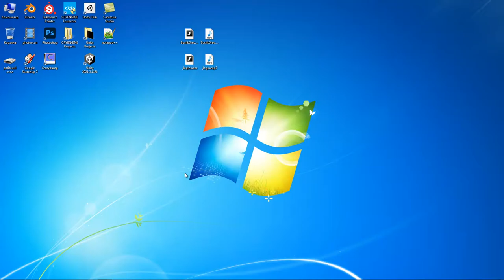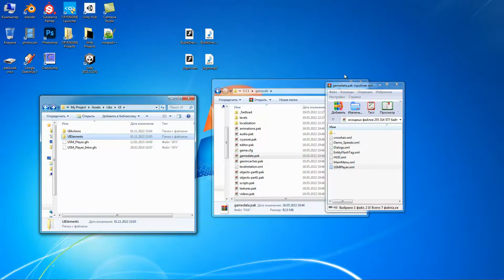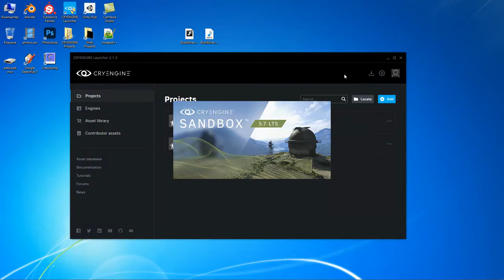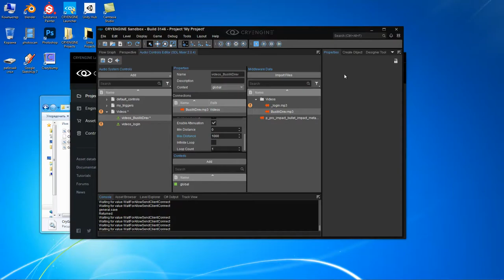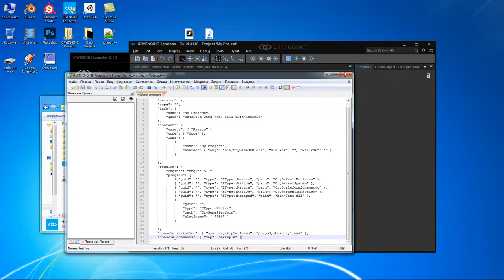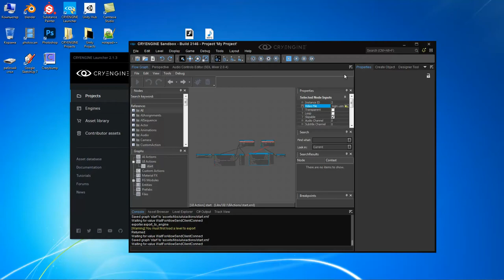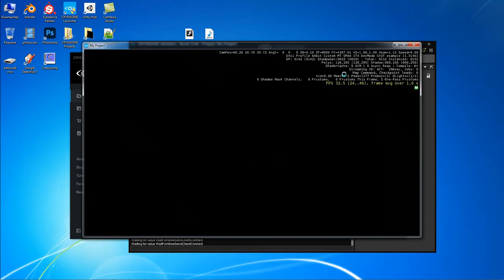CryEngine 5.7.1 / Урок - Стартовое видео USM / Добавляем видео в игру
*В этом уроке вы научитесь добавлять видео в игру без сторонних плагинов, только официальные.*
Формат видео usm, как в играх Crysis. CryTek уже позволили это делать.

*Таймкоды:*
00:10 - приветствие;
00:25 - начало работы (перенос файлов);
02:40 - настройка триггеров музыки;
03:30 - настройка нодов во FlowGraph;
06:50 - тестируем игру.